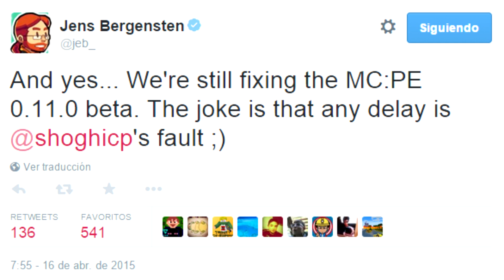NOTICIAS MINECRAFT: Nueva 1.8.4, Pocket Edition 0.11...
Si das un dislike intenta explicarme por qué no te ha gustado el vídeo para así yo poder mejorar la calidad. ¡Nos haces un favor a los dos! ;)

►Comentarios
►Mensaje privado
►Skype (no cojo llamadas)
elomars88

Para enterarte de cuándo hago un livestreaming te recomiendo seguirme en Twitter y/o instalarte la extensión de Twitch en tu navegador.